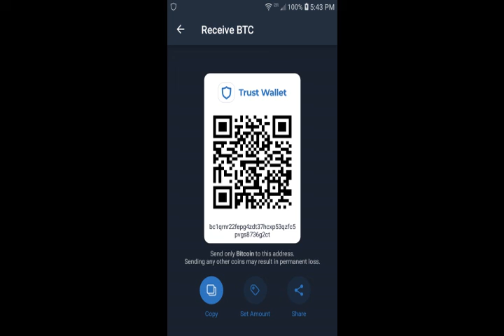Does Actress Christine Ebersole Resemble Kiefer Sutherland & Winona Ryder Of 1969 (1988)?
Amadeus (1984) actress Christine Ebersole may resemble Kiefer Sutherland & Winona Ryder who appeared together in the 1988 film 1969. Jeffery Jones may be a link between these actors. He appeared as Mozart's Sponsor, Holy Roman Emperor Joseph II in Amadeus. Also in Beetlejuice (1988) with actress Winona Ryder.